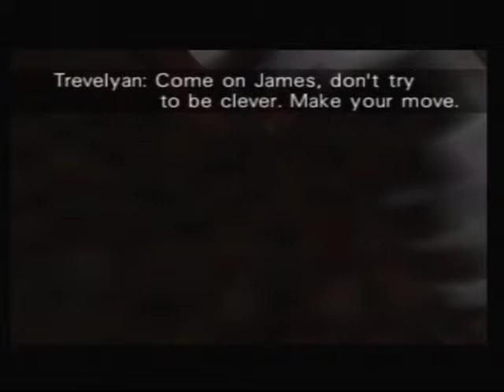Henrik Norgren - Train Agent 0:58 (5)